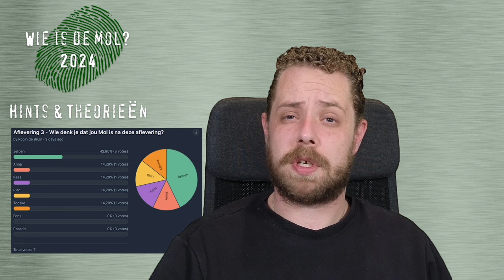De mol hielp een handje op de markt! || Robin's Moltalk - Wie is de Mol Hints en Theorieën #4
Welkom bij de aflevering 4 van Robin's Moltalk! Dit is een serie welke ik wekelijks ga uploaden vanaf 8 januari met alle hints en theorieën van het 24e seizoen Wie is de Mol. En ook nu wil ik nog steeds met jullie de mol ontmaskeren!